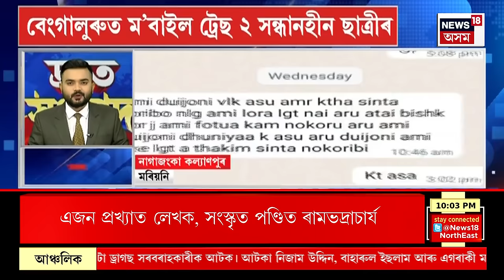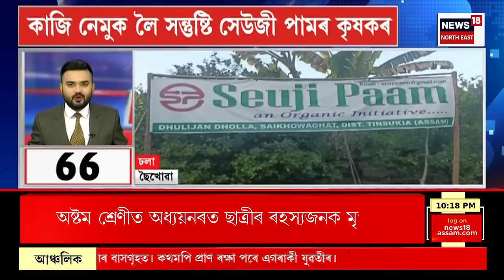SPEED NEWS : ৰাজ্যৰ ৰাজনীতিৰ এটা ডাঙৰ খবৰ | Congress | Loksabha Election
SPEED NEWS | ৰাজ্যৰ ৰাজনীতিৰ এটা ডাঙৰ খবৰ
* ৰকিবুল হুছেইনক লৈ কংগ্ৰেছীৰ অসন্তুষ্টি
* ইফালে ধুবুৰী লোকসভা সমষ্টিৰ কংগ্ৰেছৰ প্ৰাৰ্থী হিচাপে ৰকিবুল হুছেইনৰ নাম চুড়ান্ত হোৱা বুলি খবৰ পোৱাৰ পাছতে ক্ষুদ্ধ হৈ পৰিছে ধুবুৰীৰ একাংশ কংগ্ৰেছ কৰ্মী